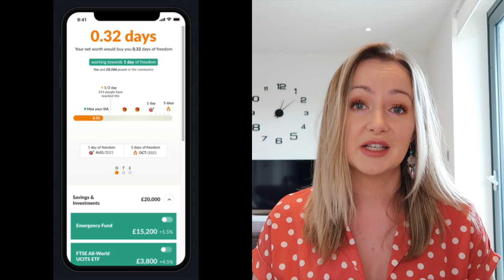Q&A Fireside chat with Topia (Upcoming FIRE App)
Not sponsored just a bit about my journey and some Q&A with the Topia founding members community. -I've included timestamps below if you want to skip the initial journey & plan (if you are already familiar with it!)

Intro: 00:00
My journey & plan summary 02:15
Q&A part 09:54